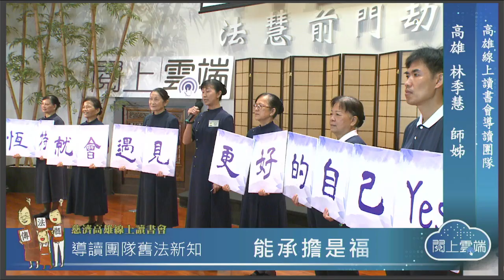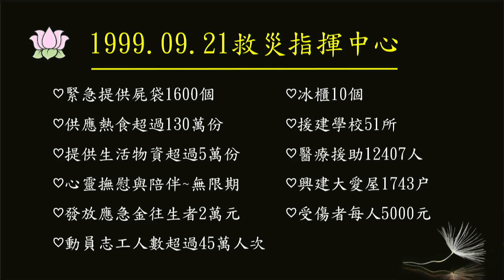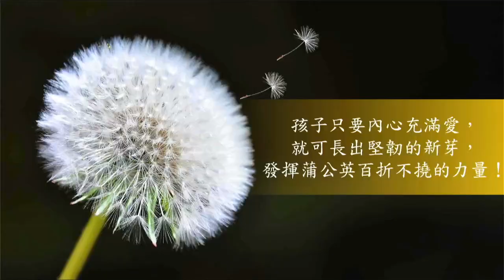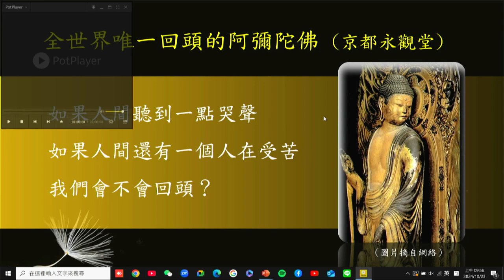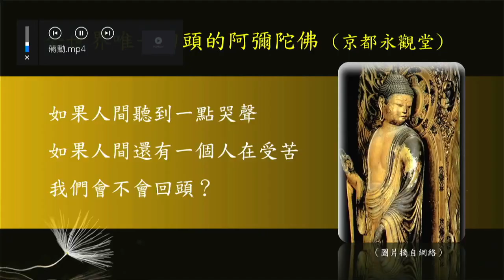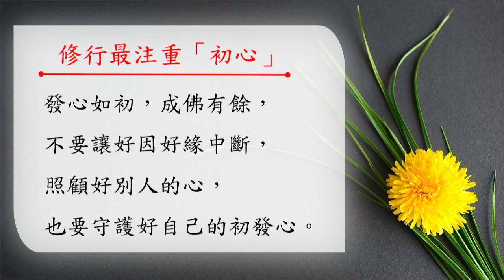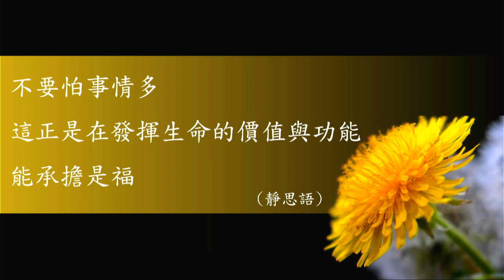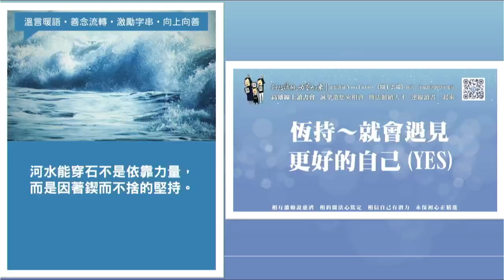20241023 導讀團隊～高雄林季慧-導讀人【能承擔是福】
【導讀團隊 舊法新知】:
※導讀人：高雄 林季慧師姊
※導讀範圍：2023年衲履足跡 秋之卷（0916～0922）
※導讀主題：能承擔是福

1999年9月21日凌晨1點47分，規模7.3世紀強震，921大地震，又稱為集集大地震，發生在臺灣中部山區的逆斷層型地震，總共持續大約102秒。一旦重大災難發生，安身，安心，安生，是慈濟救災的三大原則。

慈濟志工朱以德：「我們上人每天早上7點鐘，出門搭車出去，一直轉一直轉，轉到晚上6點多7點多，才回到台中分會，那一陣子我感覺到上人的心，我真正了解透徹，幾次他的心都碎了，不但是難過都碎了。」

從熱食到醫療，從大愛組合屋工地，到萬年不毀的希望工程，從日出到日落，搶晴天戰雨天，一頂斗笠一件布衣一雙僧鞋，上人在災區一待就是近一個月，直到救急的工作告一段落，直到安身的工程完全啟動。

十年後的今天再回首，上人如此開示：「如果從利益先算，所做出來的事情不會很好，我們要無所求，用開闊的心胸，對的事情做就對了！用這種心無私，信已無私，信人人有愛。」

基金會緊急提供屍袋1600個，供應熱食超過130萬份，提供生活物資超過5萬份，心靈撫慰與陪伴~無限期，發放應急金往生者2萬元，動員志工人數超過45萬人次，冰櫃10個，援建學校51所，醫療援助12407人，興建大愛屋1743户。

面對災難，志工總是走在最前，做到最後。面對無常的天災，上人憂心孩子的教育不能等。

大愛新聞的【921希望工程】（00:46～1:34）報導

大里瑞城國小教務主任張英琪：「整個牆壁大概都裂開了，操場平坦的地方搭帳篷，學生的上課情況都相當艱困。」

921大地震中部校園受創嚴重，證嚴上人認為教育不能等，不能斷，不能讓孩子在惡劣的環境中讀書，於是慈濟基金會毅然承擔，認養重建災區學校工作，匯集全球愛心，展開希望工程。

上人開示：「遇到了這樣的事，還是教育不能放鬆，很重要！」

慈濟志工郭德進：「全球各地都非常有愛心來募款援建這個學校，志工的投入幾乎每天，投入將近有1000人次。」

在慈悲的上人帶領下，慈濟希望工程總共認養重建學校51所，學校是孕育社會未來主人翁的場所。讓孩子們有一個堅固可以圓夢的希望堡壘。上人深信並期許，孩子只要內心充滿著愛，就可以長出堅韌的新芽，發揮蒲公英百折不撓的力量。

陳燦暉教授曾經在與聖嚴法師談話時提到，上人的身體如此虛弱，不知道慈濟志業能延續多久？聖嚴法師回答：「只要有50個人有證嚴法師的精神理念，那就是希望,就可以延續。」

上人也說：「人人要穩固好心靈的力道，慈濟在國際間所做的事，不只是50個人能承擔，全球有慈濟人的地方，就要有「證嚴」的精神思想力量落地生根，台灣的「根」要顧好。」

19:14～20:53）

蔣勳 : 永觀堂有全世界唯一一尊回頭的阿彌陀佛，其實大家都知道，他是未來佛，他已經修成佛，所以他是不會回人間，就是阿彌陀經裡面講的，也是未來的一個極樂的世界。

所以他對人間的生死愛恨，是不會回頭的，可是當時這個禪林寺永觀堂有個永觀律師，永觀師父他說他在唸經的時候有一點打瞌睡，突然睜開眼睛就看到阿彌陀佛，突然回頭看他說，永觀你遲了……，他覺得是夢境，是一個恍惚的夢境，所以他就找工匠，雕刻了世界上唯一一尊，從左邊肩膀回頭的阿彌陀佛。

我就替這個朋友去拜了這個，因為我在想，如果我們有一天修到對人世間一切牽掛都沒有了，究竟會不會回頭，如果人間聽到一點哭聲，你會不會回頭，因為那個哭聲回頭，如果人間還有一個人在受苦，你會不會回頭，我們知道日本有很多地藏菩薩是回頭的，因為地藏他是關係到地獄裡面每一個受苦的人，所以他會回頭，可是阿彌陀佛一直被認為說，已經完全是佛，因為超越了人世間，一切的愛恨，他不會回頭，可是只有日本的永觀堂，出現了一個回頭的阿彌陀佛。

佛陀是為人間來修行，為眾生而覺悟，當我們「發弘誓願」來修行，如果人間聽到一點哭聲，如果人間還有一個人在受苦，我們會不會回頭？

修行最注重「初心」，發心如初，成佛有餘，不要讓好因好緣中斷，照顧好別人的心，也要守護好自己的初發心。常常祝福自己，在慈濟菩提大道上，自我祝福為菩薩，讓眾生因為我們而有福。

最後讓我們共勉～不要怕事情多，這正是在發揮生命的價值與功能，能承擔是福。